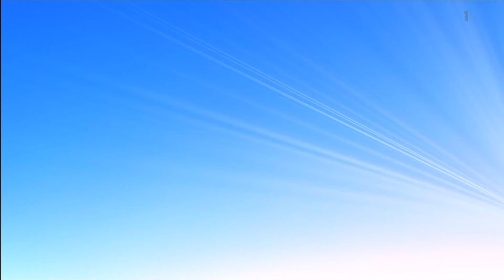نشرة الأحوال الجوية لمساء الثلاثاء 30 أوت 2022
قناة الاقتصادية الأولى
التردد: 11488
الترميز : 27500
معامل الترميز : 7 / 8
الإتجاه : أفقي
قمر نايلسات
موقع ويب: